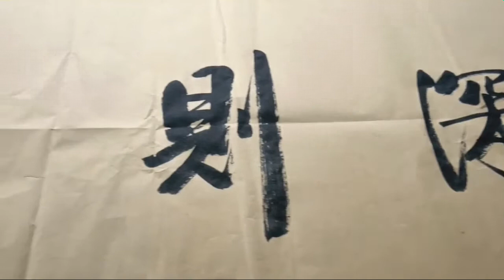书法家启功手写毛笔字，中国书法的魅力就在宣纸上展示出来了，启功书法欣赏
彭琰林，微信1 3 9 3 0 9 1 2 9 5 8  中国最火的启功书画专家，既能写启功书法，又能画启功国画。其深得启功先生精髓，作品满满的书卷气。录制有启功书法学习教学讲座视频。零基础的爱好者按照教学讲座学会了书法和国画